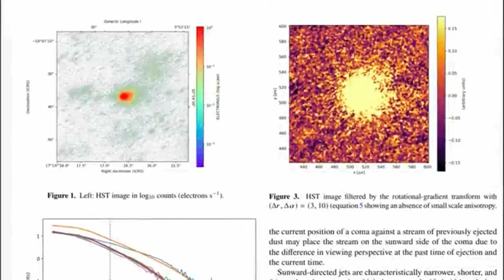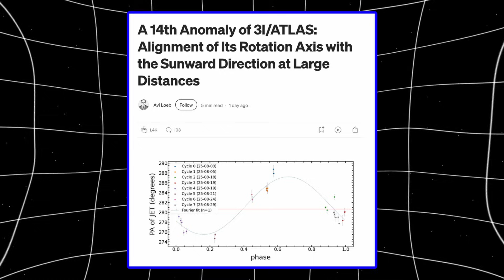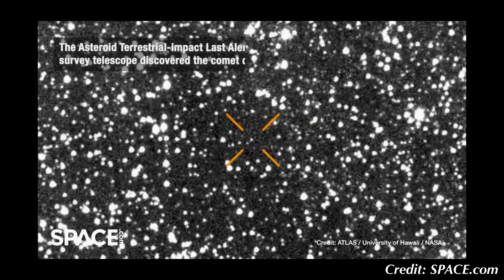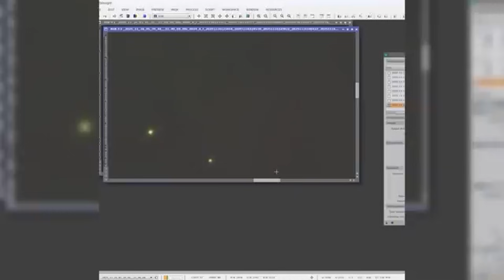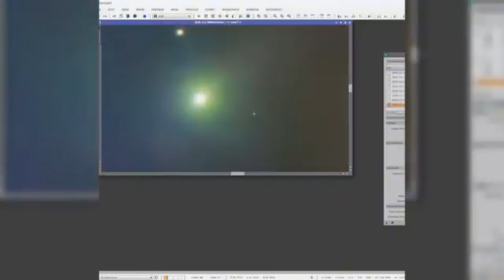3I/ATLAS Update: It's New Image REVEALED Anti-Solar Jet toward Sun?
Discover the latest 3I/ATLAS update as new images reveal a highly improbable anti-solar jet alignment. Statistical analysis, dual-pole activity, and persistent sunward jets challenge natural comet models. Is 3I/ATLAS a rare cosmic coincidence—or evidence of intelligent design?